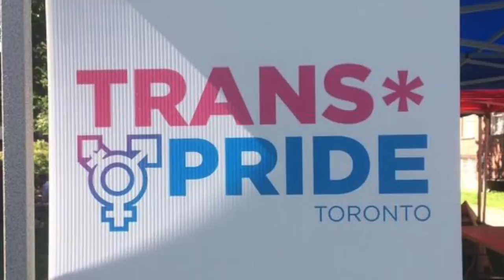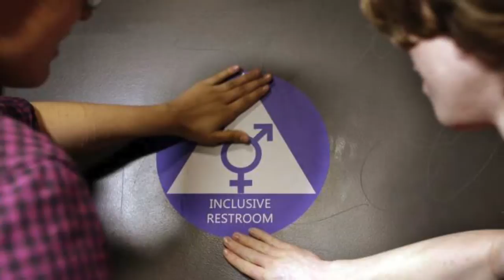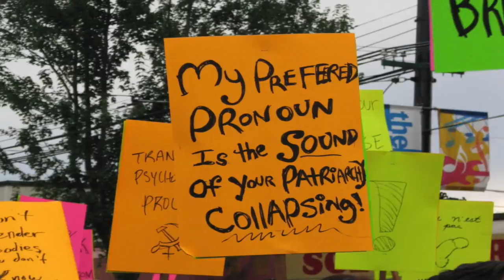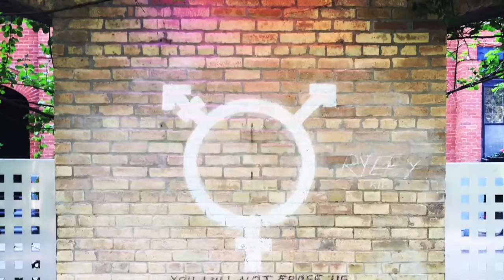For What Its Worth - WE FIGHT (4 TDoR remix)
For What Its Worth - WE FIGHT (remix) -
(Original source song by - Sergio Mendes & Brasil '66)

fuSionEX on tha beat